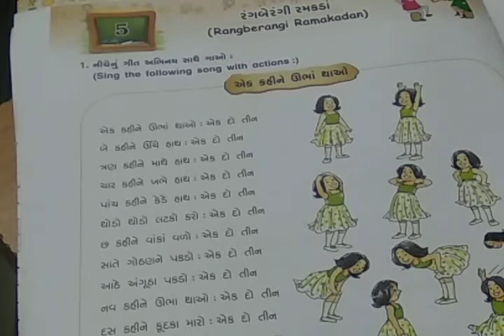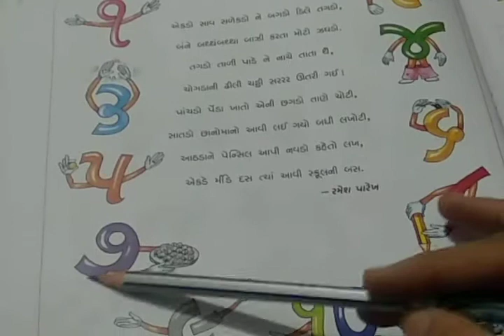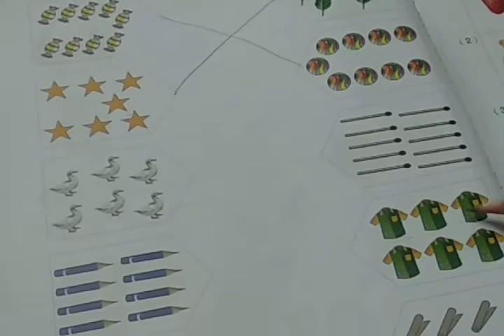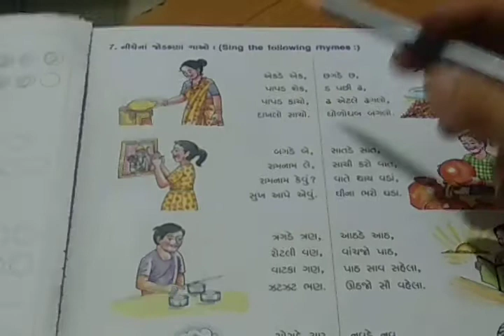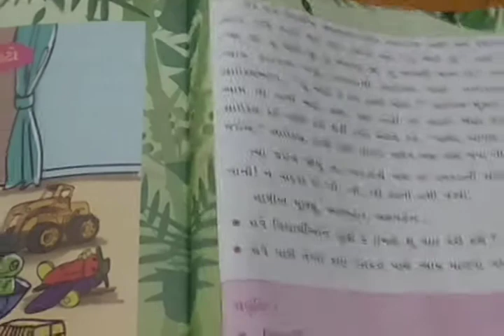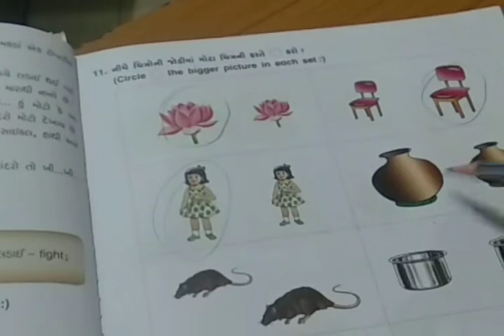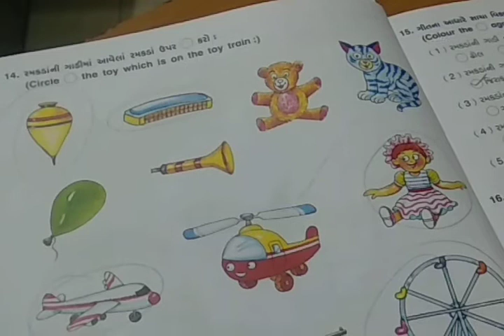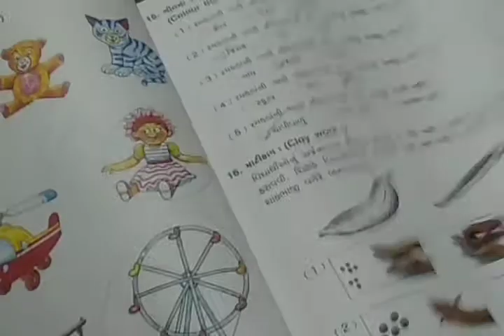EM std 1, gujrati , unit 5 ,rang be rangi ramkada